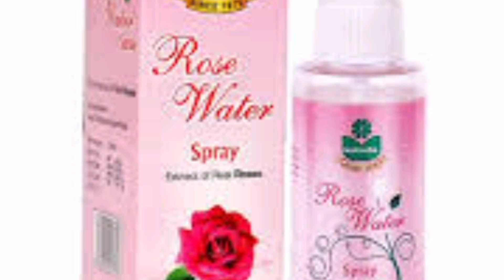Permenent Skin Whitening || home made cream by @shanzakhan887 khan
Aksar log bazari creams, ya kisi bimari aur dhoop ki waja se face ki asli rangat kho gai ha in k liye 1 zabardast skin treatment hazir ha. Apnay hands se ghar mein tayar kardo cream ke istemal se aap ka rang bohat gora hoga balke aap ki skin nihayat naram o mulaim bhi ho jaye gi. Aap ki skin is qadar khoobsurat dikhai degi ke koi bhi aap ki tareef kiye baghair nahi reh paye ga. Is cream ko tayyar karne ke lye aap ko ye cheezein darkar hongi.

Ingredients:
Carrot Juice:     1 teaspoon
Cucumber Juice:   1 teaspoon
Curd:             1 spoon
Khushk Khameer:   2 teaspoon
Olive Oil:        1 teaspoon
Arq e Gulab:      1 teaspoon

Method:
In tamam cheezon ko mix kar ke kisi bartan mein in ka paste tayar kar lein. Aap ki whitening cream tayyar ho gai ha. Is cream ko raat ko sone se pehle apnay face aur neck par laga lein aur raat bhar ke liye laga rehne dein. Subah uth kar kisi achay face wash se face wash kr lein.
Is cream ke kuch din ke use se aap ke face, neck hands aur legs mein wazeh faraq parega jo aap ko heraan kar dega. Is cream ko aap 1 hi dafa tayar kar ke 3 din k liye fridge mein store kar sakte hein.
Jin logo ka color bachpan mein gora tha baray ho kar kisi beemari se ya dhoop mein nikalne ki waja se rang kharab ho gaya wo cream zaroor use karein. Is cream ke use se jild ke dead cells khatam ho jayengay aur face par natural shining aa jayegi.
Aksar log bazari creams ke be ja use se apna chehra kharab kar dete hein wo ziyada pareshan na ho balke is cream ke use se herat angez tor par wazeh tabdeeli mehsoos karengay.